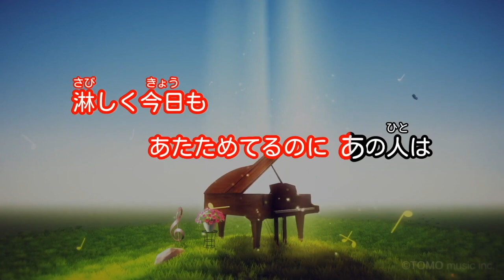神パ BG・妹尾芳文「アカシャの雨がやむとき」